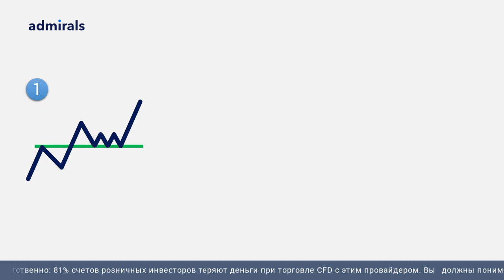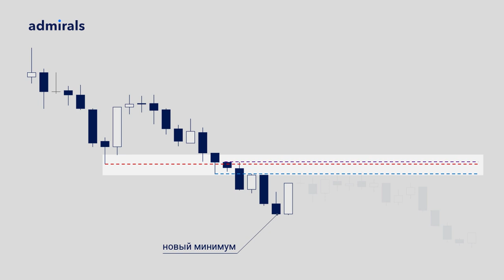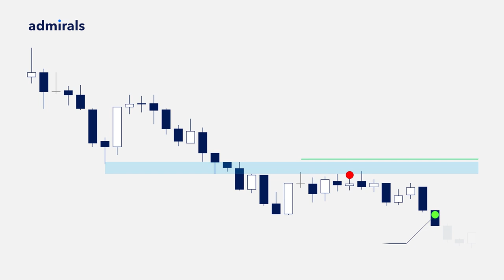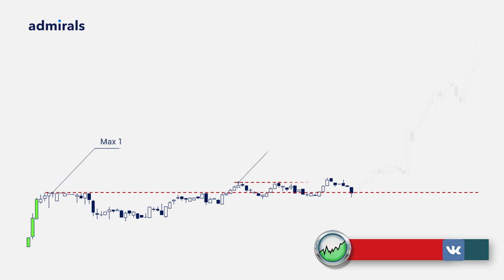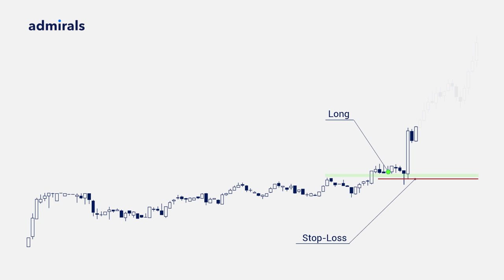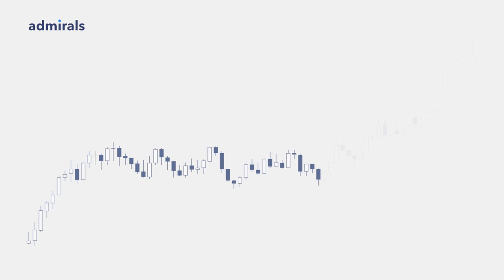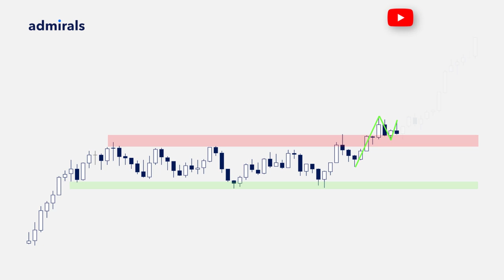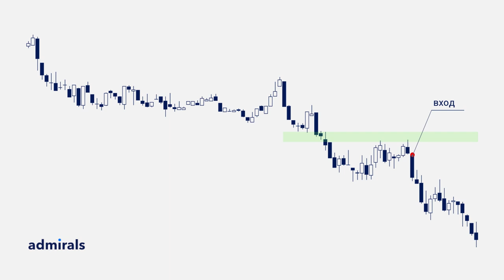📈 🚀 3 главных метода входа на откате/ Основные стратегии при входе на откате /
Цель этого видео - научиться, при помощи методов Price Action, открывать сделки на откате в зависимости от того как этот откат будет сформирован. Это позволит вам прибыльно открывать сделки в большинстве сформированных графические паттернов на откате.

В этом видео:
🔸 Классический откат после пробоя
🔸 Ложный пробой на откате
🔸 Двойной тест на откате

Содержание видео:
00:00 – о чем видео
01:11 – 1 Метод
04:13 – 2 Метод
06:20 – 3 Метод